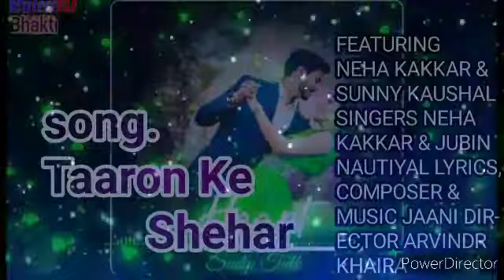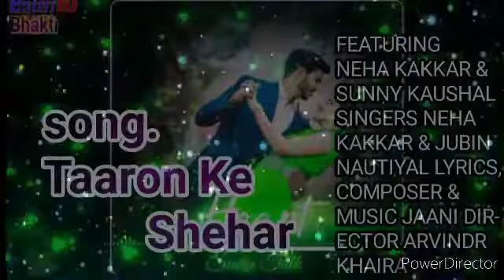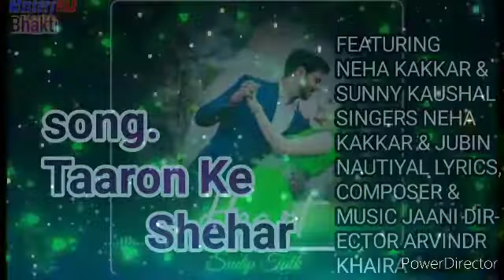Taaron-Ke_Shehar Song: Neha Kakkar,Sunny Kaushal |Jubin Nautiyal,Jaani | Bhushan Kumar | Arvindr K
Song Taaron_ke_Shehar ma

Song Taaron_ke_Shehar ma